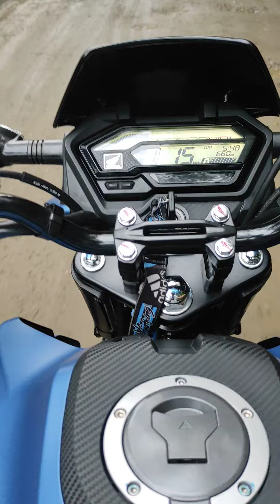Honda Xblade 160 2023 Azul Marvel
bueno nos encontramos probando la nueva Honda xblade 2023 en el km 18 Cali valle y de verdad que vale la pena esta moto muy recomendada